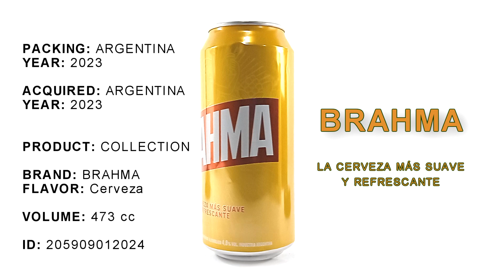BRAHMA - Collection 2023